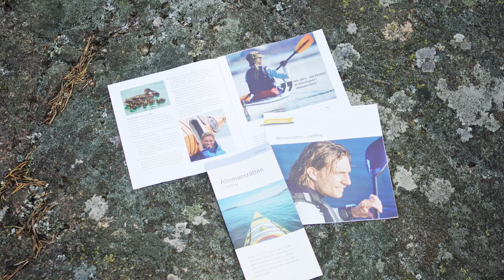Paddelpasset Grönt - Frågor om Säkerhet och Miljö B